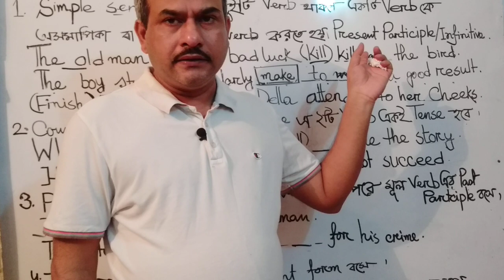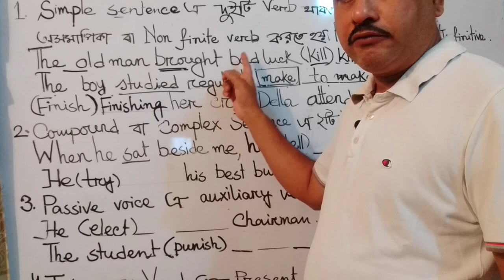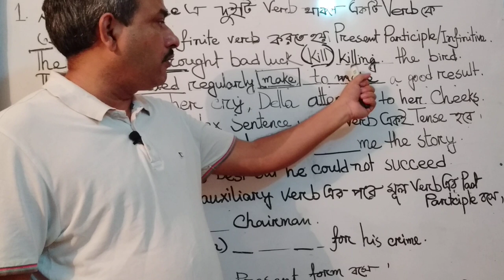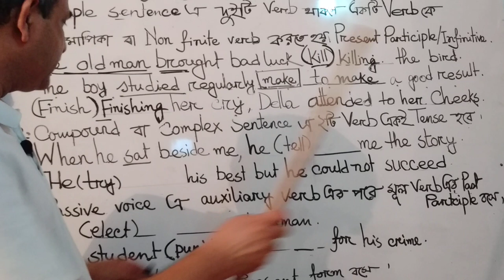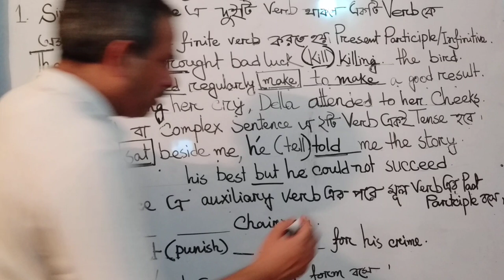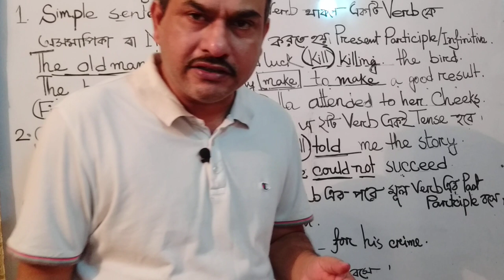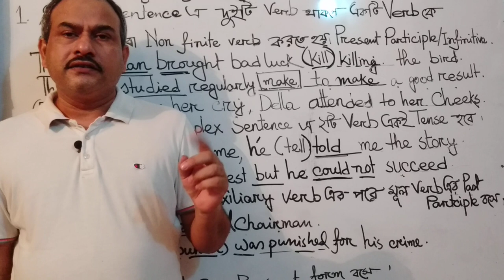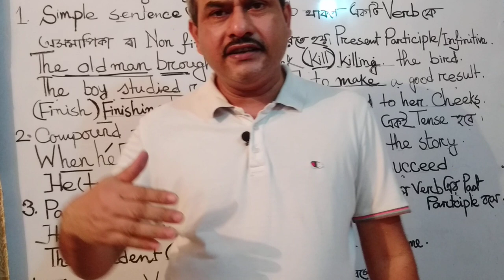Right form of verbs, some exceptional rules.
When   we   face  the  question   right form of  verbs   we   find  many difficulties  to  solve  it , To  solve  the  questions properly   we  have  to  learn the riles . there  are  many  exceptional rules   for  right form verbs .